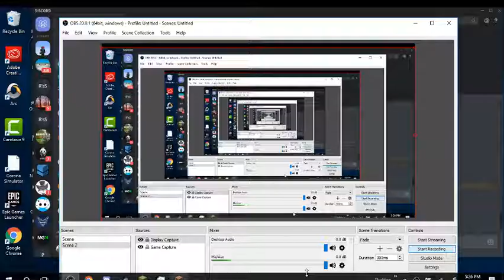BlueRapperGamin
I did the beat boxing,
and yes the thumbnail has lil pump in it

Thumbnails: RealWatch1
Editor: RealWatch1
CC: YouTube
RealWatch1's Original Content